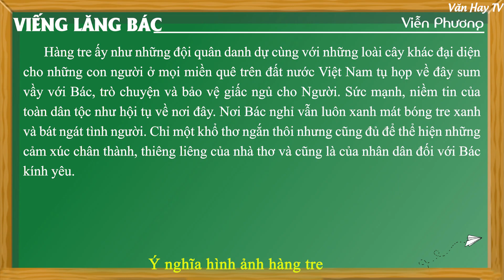Ý nghĩa hình ảnh HÀNG TRE trong bài thơ Viếng lăng Bác của Viễn Phương - HAY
🔰 🔰 🔰 Link tải tài liệu MIỄN PHÍ về Đề bài: Ý nghĩa hình ảnh hàng tre trong bài thơ Viếng lăng Bác của Viễn Phương.

🔴 Bonus:

*Soạn bài Viếng lăng Bác - Viễn Phương (Chi tiết – ngắn gọn – nâng cao – luyện tập).

*Nội dung văn bản – Khái quát tác giả, tác phẩm – Đọc hiểu văn bản – Sơ đồ tư duy.

*Dàn ý phân tích Viếng lăng Bác - Viễn Phương (chi tiết – ngắn gọn).

*Đề kiểm tra trắc nghiệm Viếng lăng Bác - Viễn Phương (30 câu).

*Đề bài 1: Phân tích bài thơ Viếng lăng Bác - Viễn Phương (22 mẫu).

*Đề bài 2: Cảm nhận về bài thơ Viếng lăng Bác (15 mẫu).

*Đề bài 3: Ý nghĩa nhan đề bài thơ Viếng lăng Bác (5 mẫu).

*Đề bài 4: Phân tích nghệ thuật ẩn dụ trong bài thơ Viếng lăng Bác (3 mẫu).

*Đề bài 5: Phân tích hình tượng Bác Hồ trong bài thơ Viếng lăng Bác (2 mẫu).

🔴 Bonus:

*Đề bài 6: Phân tích khổ thơ đầu bài Viếng lăng Bác (7 mẫu).

*Đề bài 7: Phân tích khổ hai bài thơ Viếng lăng Bác (6 mẫu).

*Đề bài 8: Phân tích khổ 3 bài thơ Viếng lăng Bác của Viễn Phương (5 mẫu).

*Đề bài 9: Phân tích khổ cuối bài thơ Viếng lăng Bác (11 mẫu).

*Đề bài 10: Phân tích khổ 1 và 2 bài Viếng lăng Bác của Viễn Phương (3 mẫu).

*Đề bài 11: Phân tích khổ 2 và 3 bài thơ Viếng lăng Bác (6 mẫu).

*Đề bài 12: Phân tích khổ 3 và 4 bài thơ Viếng lăng Bác (6 mẫu).

*Đề bài 13: Phân tích khổ 1 và 4 bài thơ Viếng lăng Bác của Viễn Phương (3 mẫu).

*Đề bài 14: Viết đoạn văn cảm nhận về bài thơ Viếng lăng Bác (3 mẫu).

*Đề bài 15: So sánh ước nguyện của Thanh Hải trong Mùa xuân nho nhỏ và ước nguyện của Viễn Phương trong Viếng lăng Bác (3 mẫu).

*Đề bài 16: Phân tích những đặc sắc trong bài thơ Viếng Lăng Bác của Viễn Phương (4 mẫu).

♥♥♥ Hãy nghe và cảm nhận ♥♥♥